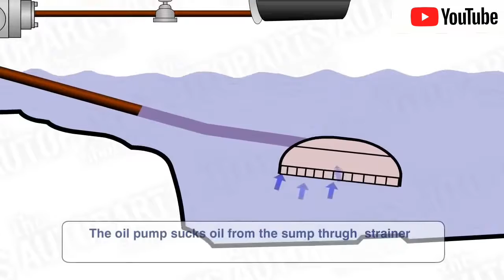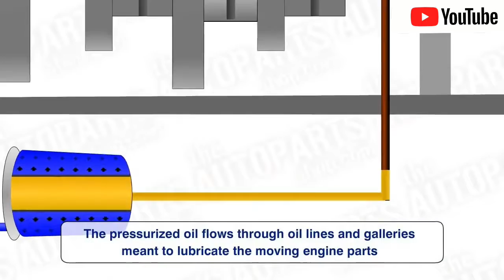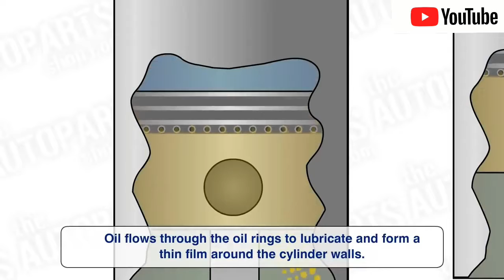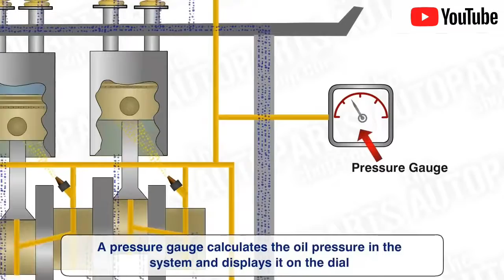How Engine Lubrication Works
This video will show you in detail How Engine Lubrication Works.
Also follow on Facebook and Instagram (Ashton Ranjith)